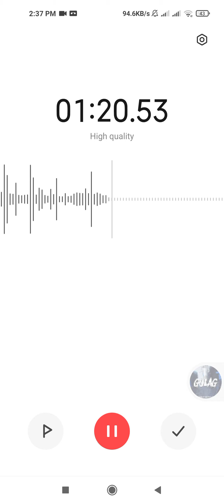Aago laudisake freestyle